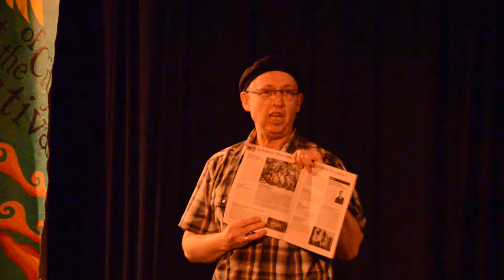2 BARRIO FLAMENCO for the Heart of the City Festival 2011 in Vancouver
Filmed by AHA MEDIA
Uploaded by April Smith of AHA MEDIA